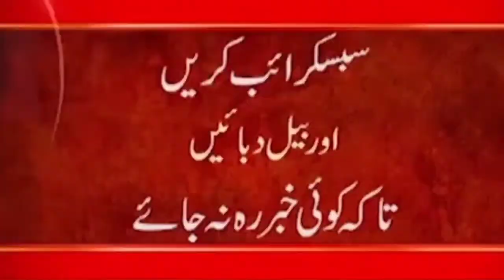Shehbaz Sharif And Shireen Mazari Fight In National Assembly ! || Breaking News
24ARNews News is Pakistan’s Number 1 News channel known for its quality programs and authentic news. It is Pakistan’s most trusted channel that not only cover news and updates related to Pakistan, but also from around the world.